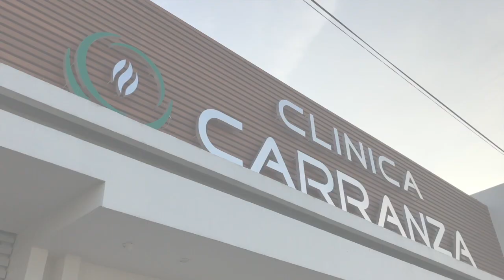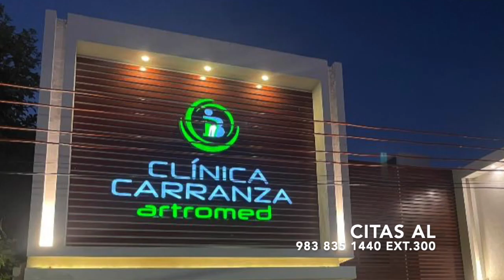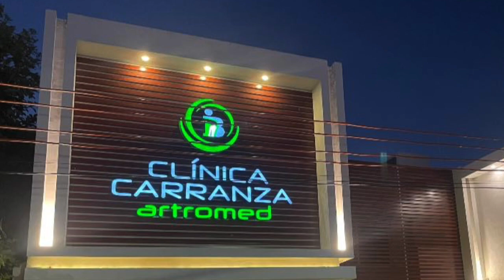Artromed Clínica Carranza Fisioterapia Rehabilitación Ortopedia Traumatología Chetumal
Artromed  Clínica Carranza Cuenta con servicios especializados en medicina hiperbárica y rehabilitación física Contamos con consultorios de medicina de especialidad, áreas de terapia física y rehabilitación, tanque terapéutico para hidroterapia, electroestimulación, ultrasonido, ondas de choque, laserterapia y terapia con calor. Todos estos servicios, ofrecidos por personal calificado, médicos especialistas y terapeutas con amplia experiencia.
Sus beneficios se centran en tratamiento para el dolor y patologías tales como:
Traumatismos
Fibromialgia
Enfermedades reumatológicas
Heridas agudas y crónicas.
Dolor lumbar y articular
Migrañas
Enfermedad vascular periféricas.

En tratamiento de Heridas frecuentes:
Pie diabético
Úlceras
Quemaduras
Escaras
Injertos
Heridas post quirúrgicas
Heridas crónicas
Heridas traumáticas
Infecciones necrotizantes agudas

En patologías que requieren rehabilitación:
Post ACV
Lesiones musculares, osteoarticulares, post quirúrgicas y traumatismos
Parkinson y Alzheimer
Hipoxia cerebral
Parálisis facial
 Traumatismo con daño neurológico y/o secuelas
 Parálisis cerebral
Autismo